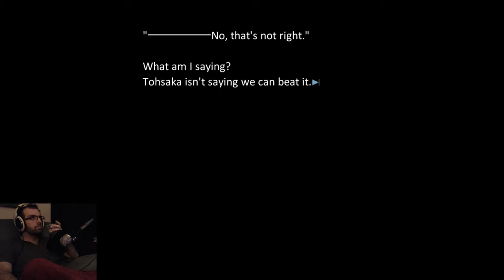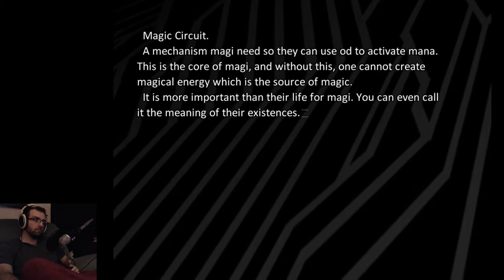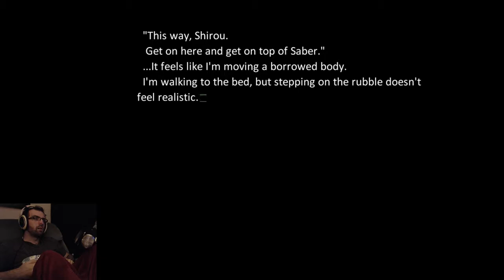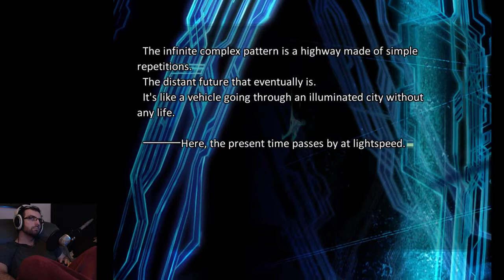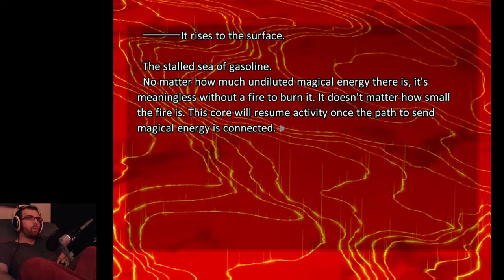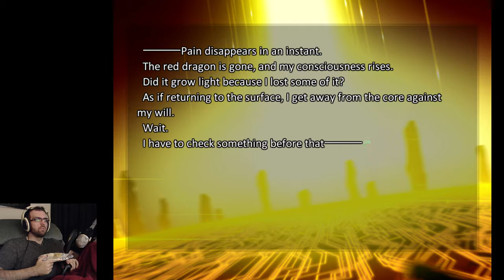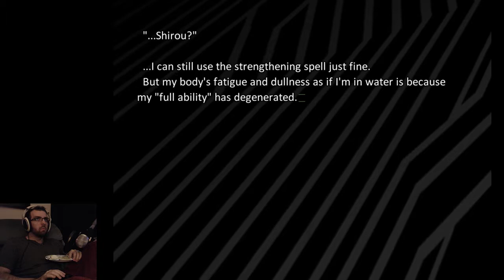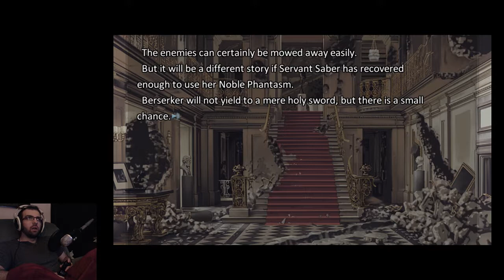Fate/Stay Night (Fate Route Part 45)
This is the Realta Nua version of the game but with the original music I believe. We skip the Unlimited Bladeworks route because I was told the anime would be a good enough delivery of the material.